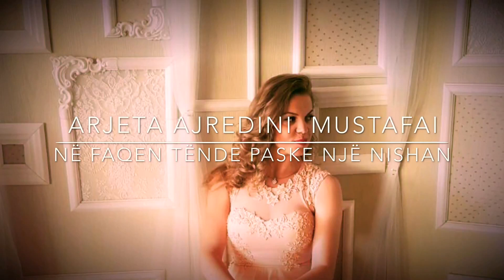ARJETA AJREDINI - Në faqen tënde paske një nishan ( Official audio & video HD )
AngjelPro Albania 1 Official Channel .Marketing 100% per klientin ! Ne Promovojmë vlerën e artistit ...Marketingu jon ?
Platformë shqiptare për publikimin e videove në Youtube !